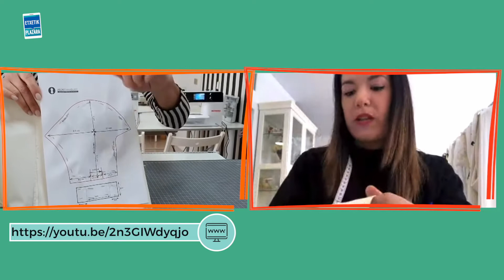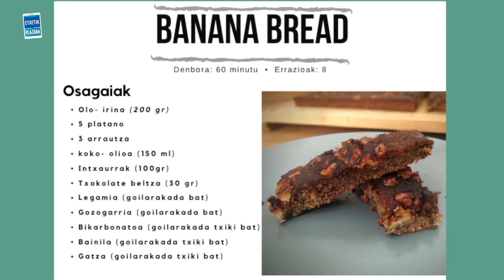'Etxetik plazara': moda kontuak, errezetak, kantuak eta gehiago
Etxetik plazara saioa umorez gainezka dator. Lehenengo saioan, Amaia Albes diseinatzailearen aholkuak jaso dituzte, Beñat Arizabaleta artistaren kantua, Andere Etxabe nutrizionistaren errezeta, Kaitin Allenderen bakarrizketa eta herritarren bideoak. Sormenari eragin, eta bidali zuk ere bideoa Whatsapp edo Telegram bidez: 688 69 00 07.